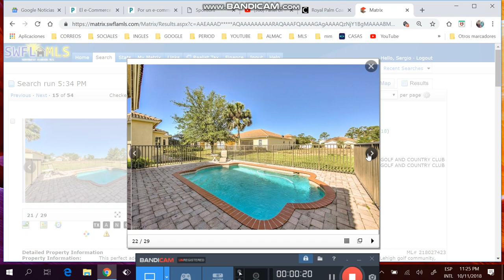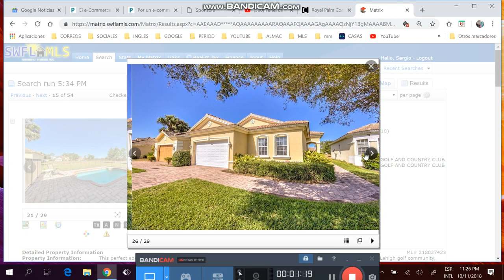Casa piscina , 3/2/2 de mas de !400fts,financiada, sergio #